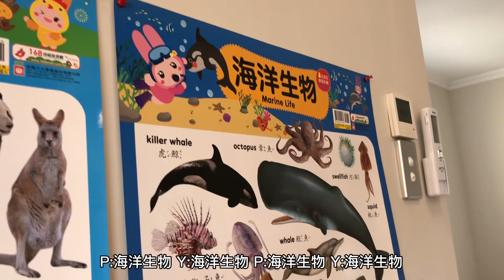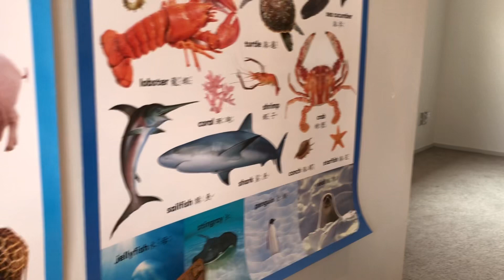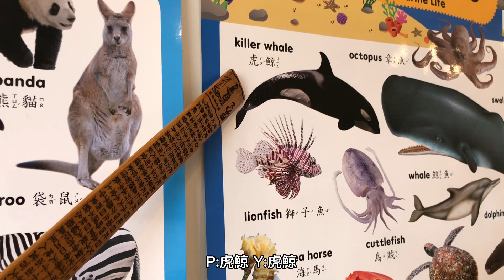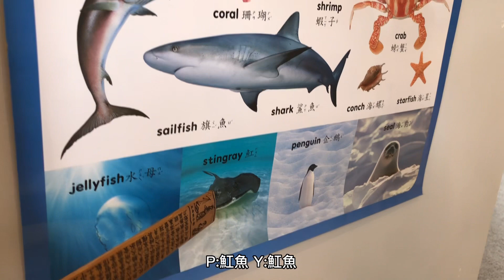Learning Chinese with us - How to say marine life, Chinese speaking contest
Time to let these two cutenesses to learn some Chinese
Made it like a little contest, seems to be more fun
Let us know whose pronunciation is better.

從小沒機會學中文的小兄妹倆
是該好好練習一下中文
小小的發音比賽不知道各位覺得那個發音比較好呢？
來來來～大家來看講話糙零呆的小孩說中文，
幫我評分一下那個發音比較標準！

Learn how to say these cue animals in Chinese.

感覺梅花鹿最難發音
兩個都沒辦法正確說出來😂